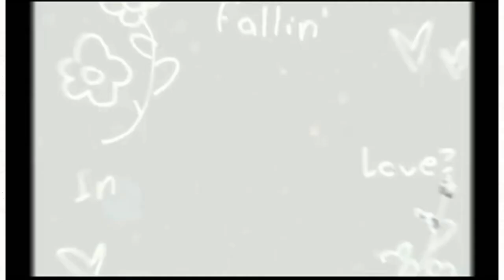Heartache //Animation MeMe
By Kima 10 yrs old